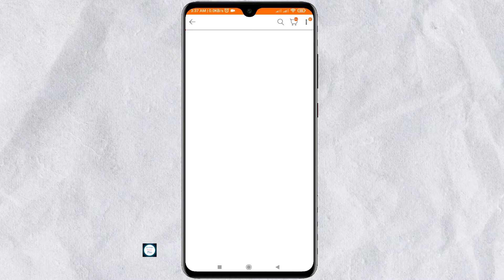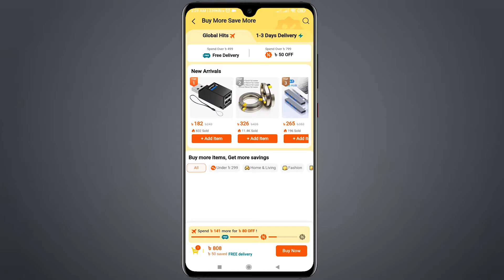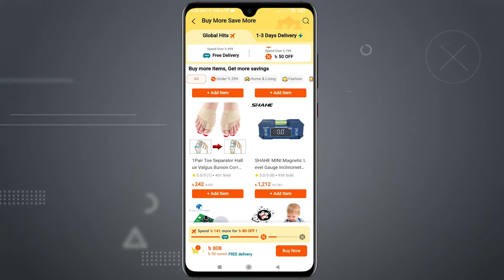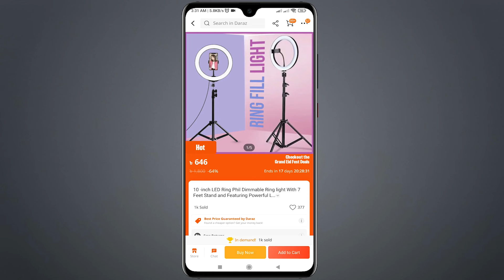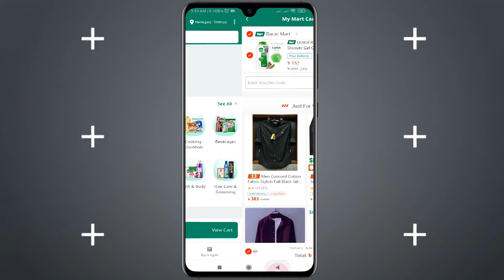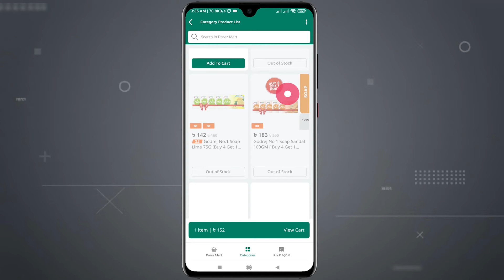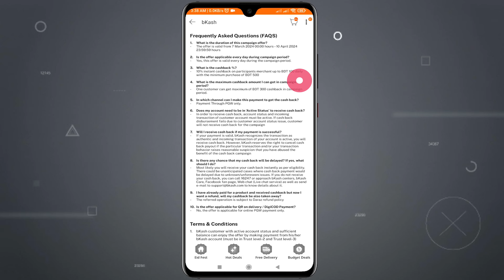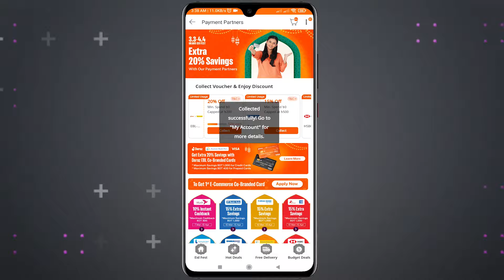ঈদের নতুন অফার ডিসকাউন্ট || daraz new offer 2024 || Daraz 75% Discount Eid offer 2024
দারাজ এর পণ্য কম দামে পেতে আমাদের টেলিগ্রাম চ্যানেলটি ঘুরে আসুন

daraz new user voucher code
daraz first order voucher
voucher code bd
how to use daraz voucher code
daraz voucher code 2024
how to get daraz voucher code
daraz voucher
voucher code for daraz
দারাজ ভাউচার কোড কি
daraz voucher code bd
how to get voucher code in daraz
daraz shopping voucher
Daraz offer 2024
Daraz new offer
Daraz mystery box
daraz march voucher code
daraz promo code
daraz Ramadan Bazar
Daraz march voucher
Daraz Eid offer